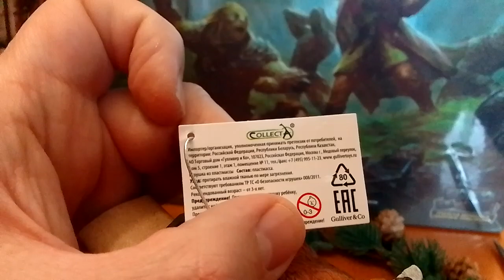Collecta Maned wolf - Гривистый волк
Обзор на фигурку Гривистого волка от Collecta